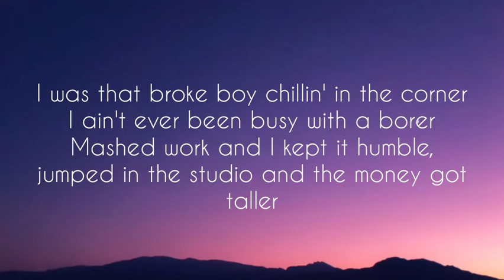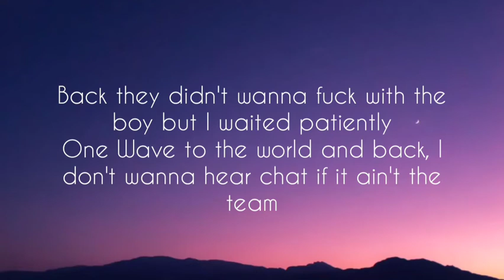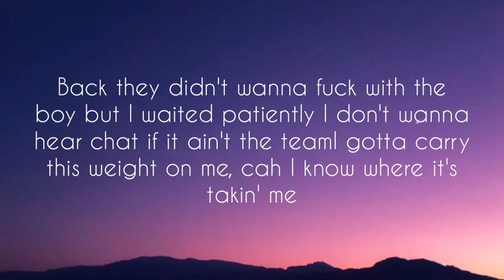JAY1 - Patiently (Lyrics)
Official Video
JAY1 - Patiently

Lyrics. ✍️✍️

[Chorus]
Back they didn't wanna fuck with the boy but I waited patiently
One Wave to the world and back, I don't wanna hear chat if it ain't the team
Told everybody in my squad mans got them, 2021 just wait on me
I gotta carry this weight on me, cah I know where it's takin' me

[Post-Chorus]
Try to down me when I was up and comin'
Look at me now, mans up and bossy
Big JAY1, I don't need no plugin
Eight-man deep when I step to the function
Eight-man deep when I step to the party
Juice in my cup, get back with a Barbie
Came with the mandem then left with a shorty
Shit was all good 'til I turn her naughty

[Verse 1]
Bro told me that I'm famous, fuck that, stood ten toes in the pavemеnt
Back then it was beans and toast now the jеwels on my neck come heavy and stainless
I was that broke boy chillin' in the corner
I ain't ever been busy with a borer
Mashed work and I kept it humble, jumped in the studio and the money got taller
Jumped in the booth, pleace bun up
How you gonna talk like a backwagon in Uni, in the ends you're a runner
I ain't got no time for these stunters, slick and I gotta stay Chris no Tucker
If you fuck with a bitch, that's your loss, JAY1, I let it burn quick no Usher
Move on quick 'cause the body got tougher

[Verse 2]
I was low, had nothin'
Then I grinded, I'm rich now
Come a long way from car park, grew up in the ends where doors get kicked down
Them girls didn't wanna Jason now I'm JAY1 all the gyallies wan' lips now
All chillin' backstage with their tits out
They ain't gettin' nothin' but dick down
And that's nothin' but facts
Got a young G's chillin' on the block and I don't do nothin' but trap
Couple athletes run on the track but they don't nothin' but laps
Got friends that could've been ballers and they picked road, and that's gettin' me mad
I'm puttin' out work and I did with gang

[Outro]
I don't wanna hear chat if it ain't the team